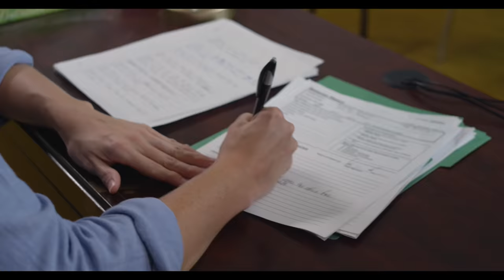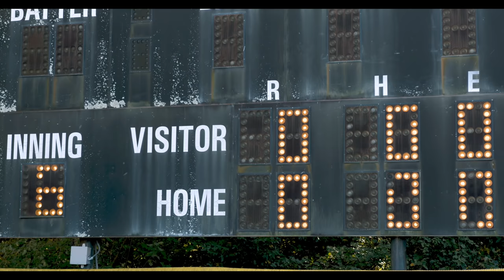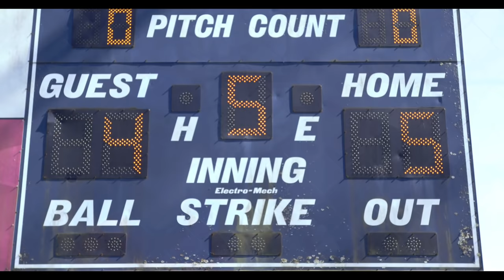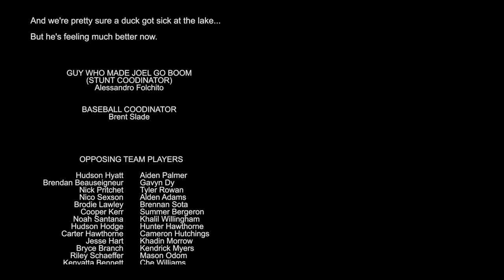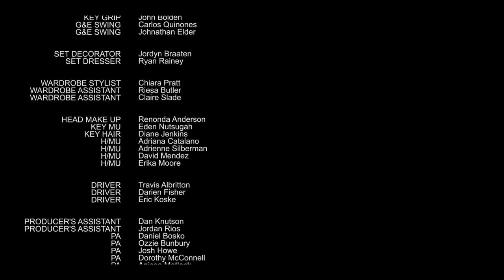Game Changer | Inspirational and Hilarious Sports Movie for Whole Family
(Family, Sports Drama)
Fun for the whole family, hilarity ensues as the best athlete in pro football has to learn how to teach a motley group of kids how to win on the baseball field while they teach him how to win in life.
Modern Day "Bad News Bears"!

Directors: Joel DeVisser, Jeff Rose
Writer: Joel DeVisser
Stars: Corbin Bernsen (LA Law), Joel DeVisser, Ashley Bratcher, Brody Rose